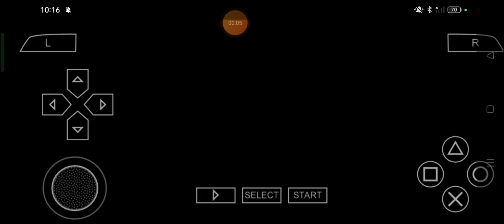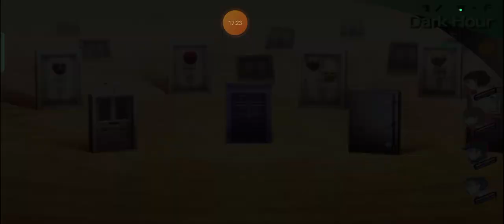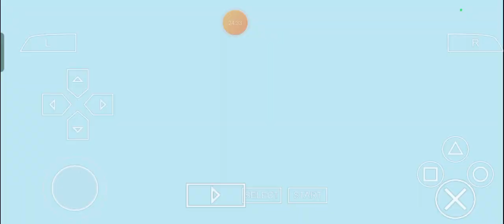Road to Kotone's Endgame: Max Plays Persona 3 Portable (2.0) - Episode 466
People, as for one of us who are very familiar with the dang PersonaSeries, I got an another little terrifically tremendous, tremendously terrific, tunefully thunderous and thunderously turbocharged thing to share like this, right over here and welp, enjoy the supremely stupendous, stupendously supreme, stylishly successive and successively supercharged show, Ladies and Gentlemen! ;)